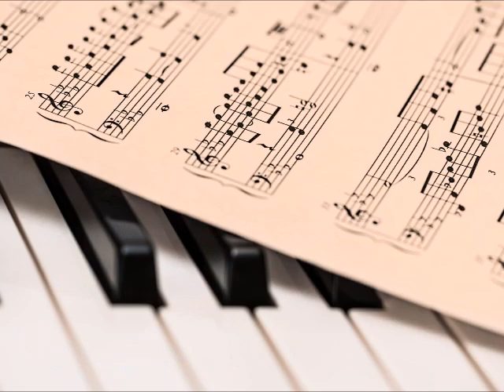Granie na żywo- imprezy okolicznościowe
Zagram na ślubie, chrzcie, komunii lub innej imprezie okolicznościowej na terenie Somerset.